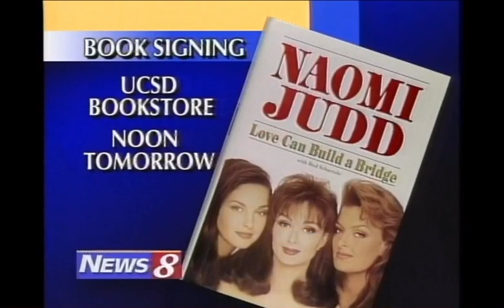Naomi Judd - Hilarious CBS interview